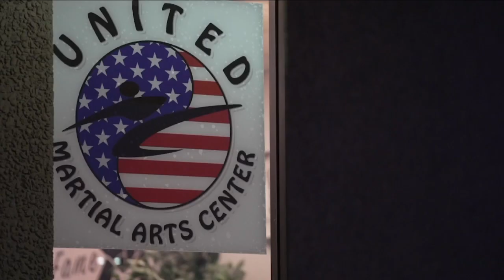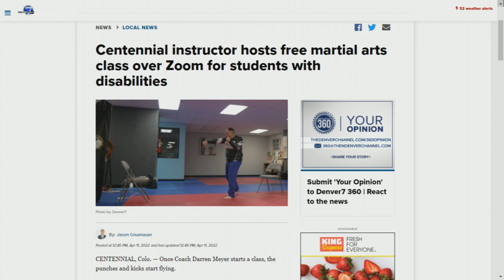Centennial instructor hosts free martial arts class over Zoom for students with disabilities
Every Wednesday evening, the class is hosted entirely online. It was an idea that Darren Meyer came up with to keep teaching during the pandemic, not just to help keep his business open, but to open up martial arts to another group of students.